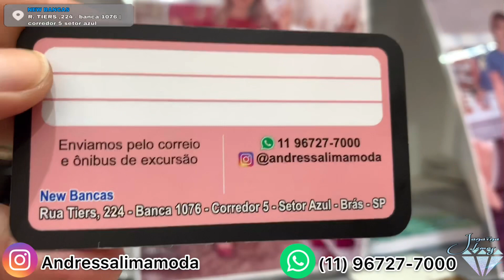MODA EVANGÉLICA DIFERENCIADA A PARTIR DE 25,00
RUA TIERS 224 -SHOPPING NEW BANCAS -LOJA 1072 -BRÁS -SP